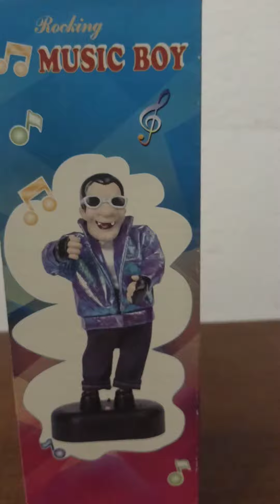Rocking Music Boy/ dance Person clown review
luckily got this at a chinese store in Pisa ,the city were there Is the famous tower that Is balancing.the lever that move the character was snapped and i attached Two clips from a stapler,Better then glue.the second was the best that was crappy,so i put a new Rubber band,the old school ones that you can make bracelet out of those.the last problem was that the contact of the motor was'nt working well so i attached a piece of a wooden Stick from an ice cream,and i put hot glue on that to make sure It wont move.enjoy!